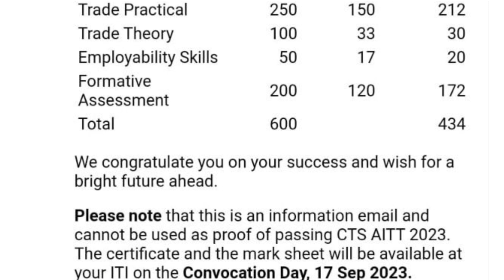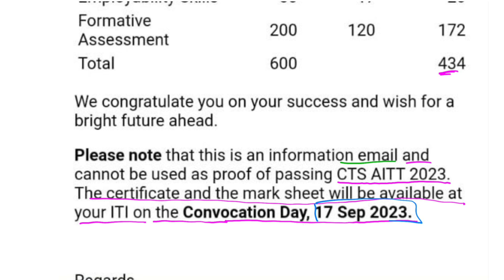ITI Result 2023 || Email पर गलत Result || क्या करे 🤔